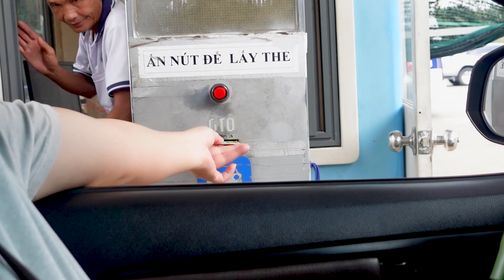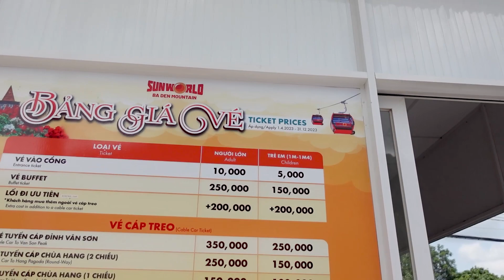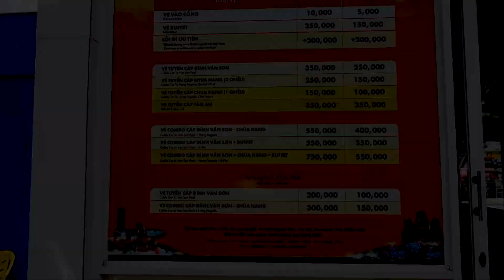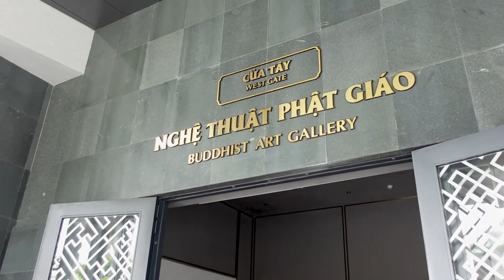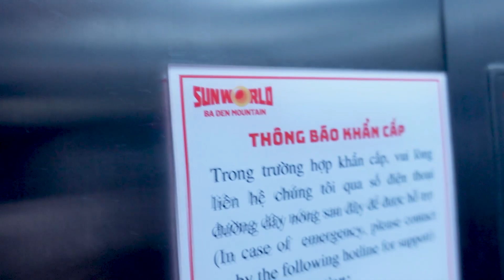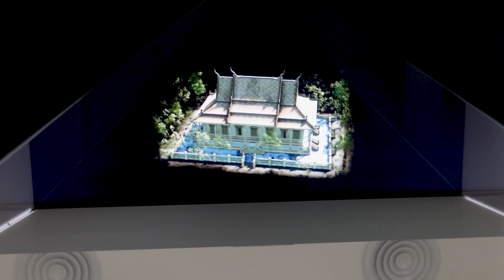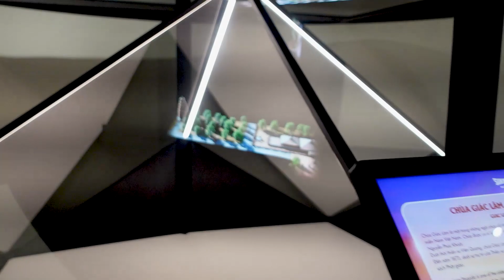Tay Ninh's BEST Kept Secret Ba Den Mountain Tourism Exposed!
The video Tay Ninh's BEST Kept Secret Ba Den Mountain Tourism Exposed! Join us as we unveil Tay Ninh's hidden gem, Ba Den Mountain! Discover breathtaking landscapes, vibrant local culture, and thrilling outdoor adventures that await at this lesser-known destination. From hiking trails to panoramic views and historical temples, this video will reveal why Ba Den Mountain is the ultimate getaway for nature lovers and thrill-seekers alike.